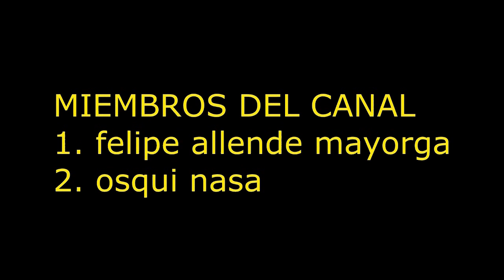LOS DINOSAURIOS ERAN ROBOTS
VIDEO PARA MIEMBROS
LOS DINOSAURIOS FUERON ROBOTS CREADOS POR ORTROS SERES PARA PROTEJER LOS TESOROS DE LA TIERRA DEL ROBO DE LAS BRUJAS Y DEMONIOS FUERON CONSTRUDOS CON METALES Y PLASTICOS ESTO REVELA QUE ELLOS NO SE EXTINGUIERON POR LOS METEORITOS SINO POR OTRO MOTIVOS